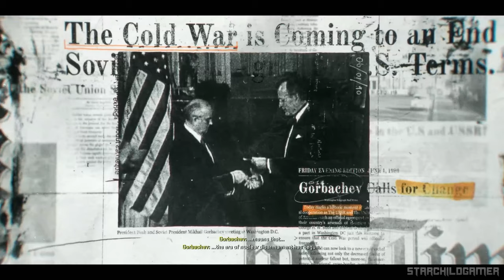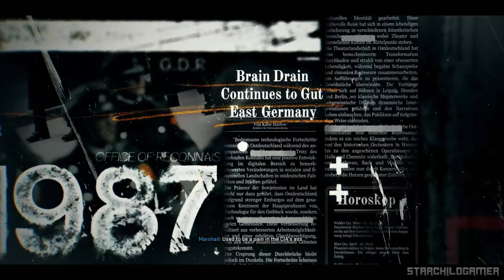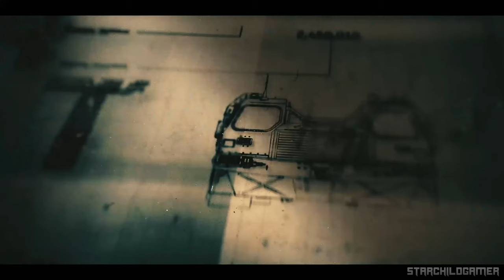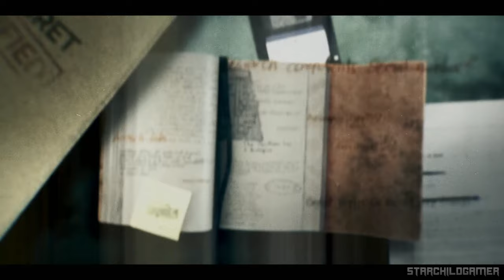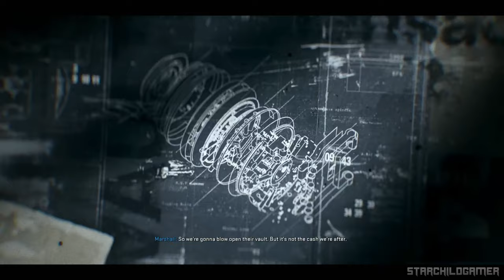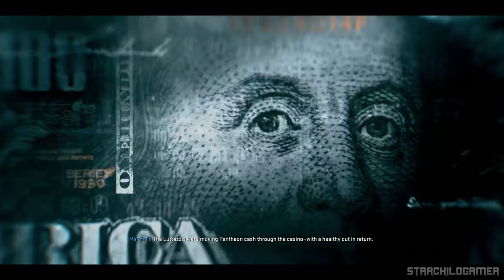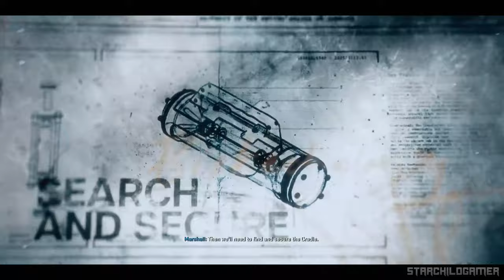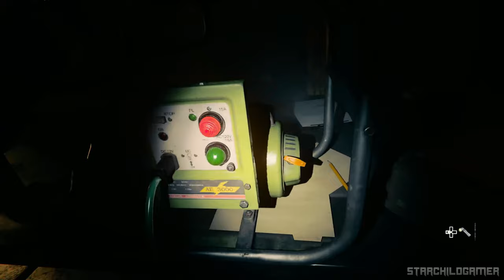CALL OF DUTY: BLACK OPS 6【 FULL GAME 】No Commentary | 4K Ultra HD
CALL OF DUTY: BLACK OPS 6【 FULL GAME 】No Commentary | 4K Ultra HD - Experience the immersive world of Call of Duty: Black Ops 6 in stunning 4K 60FPS. This no-commentary playthrough features complete gameplay, exploration, puzzles, boss fights, and the game's ending. Enjoy the journey without distractions. Available on PC, PS5, XBOX |X|S.

Thanks, XBOX, for giving me PC game pass to play the Full Game of Call of Duty: Black Ops 6.

🎮Description

Set in 1991, Black Ops 6's single-player story follows rogue operatives Troy Marshall and Frank Woods as they assemble a team of agents to hunt down Pantheon, a clandestine force that has infiltrated the Central Intelligence Agency and branded anyone who resists them as traitors to the United States.

Chapters
0:00 INTRO
1:19 BISHOP TAKES ROOK
22:58 BLOOD FEUD
1:01:25 MOST WANTED
2:01:51 HUNTING SEASON
2:34:44 THE CRADLE
2:53:31 EMERGANCE
4:05:20 HIGH ROLLERS
4:55:28 GROUND CONTROL
5:30:01 UNDER THE RADAR
6:20:04 SEPARATION ANXIETY
7:26:43 CHECKMATE